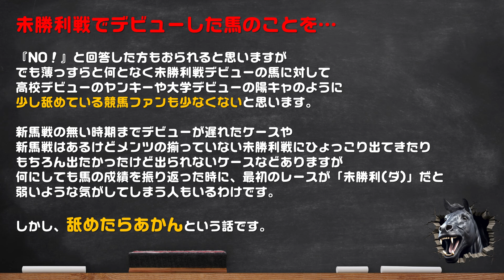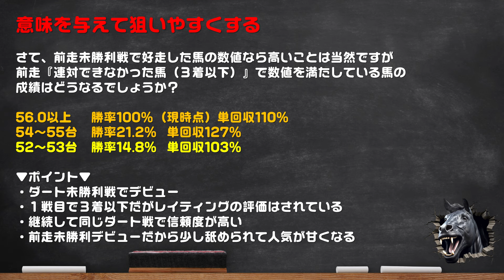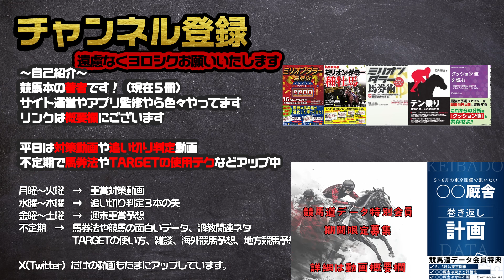未勝利戦デビューの馬を舐める奴は"不運"と"踊"っちまうんだよ｜２戦目で買っておきたいレイティングの数値とは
突然ですが、質問です。
あなたは『新馬戦』から競走馬として歩みだした馬と
『未勝利戦デビュー』の馬だと、何となく新馬戦組を上に見ませんか？
そして『未勝利戦デビュー』でも『芝』と『ダート』なら芝組を上に見ませんか？
というか、ダート未勝利戦デビューの馬を多少舐めていませんか？

答えは...動画にて。

■目次■

▼SNS▼